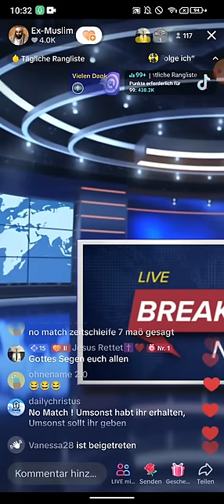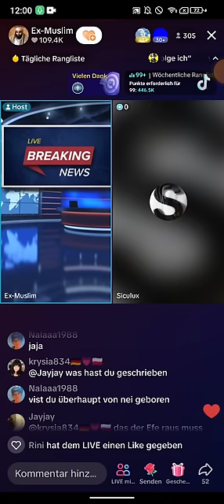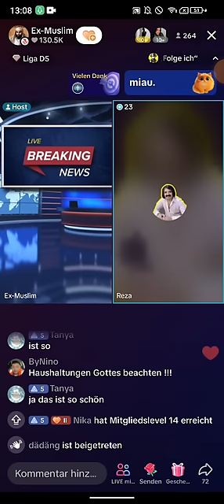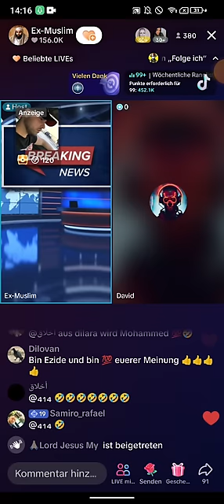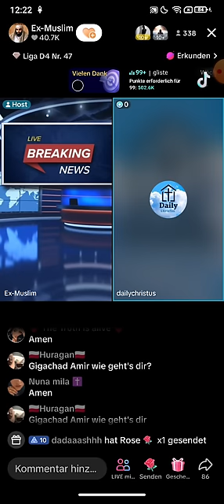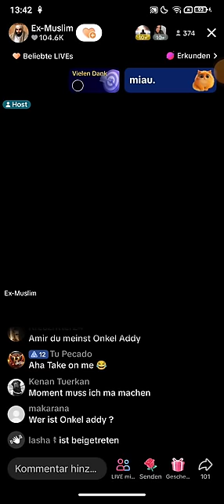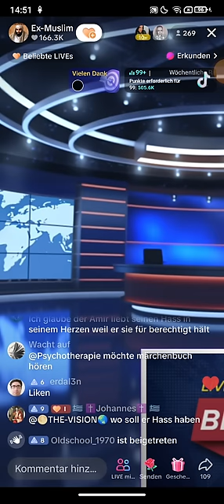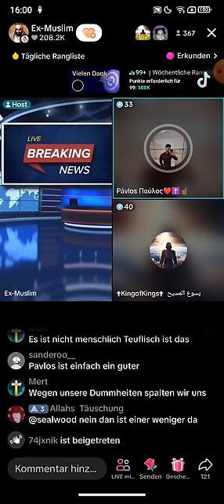Dr. Großmufti ABU AMIR 💗 JESUS | TEIL1 | Hört auf kamelurin zu trinken, es schadet euch 02.- 03.05